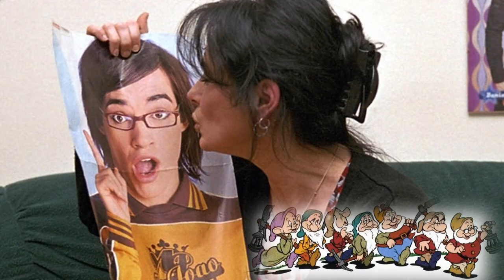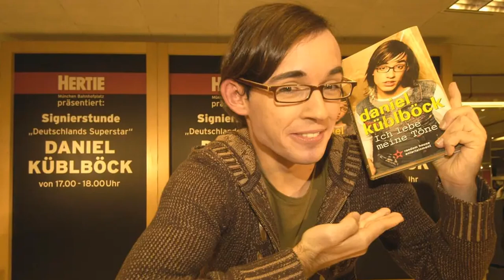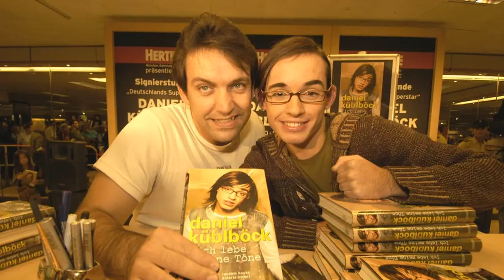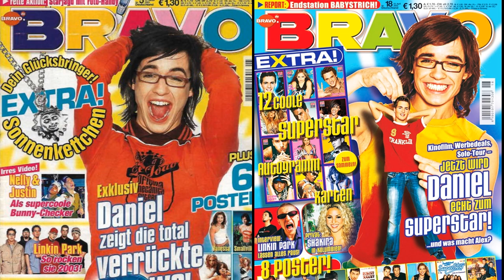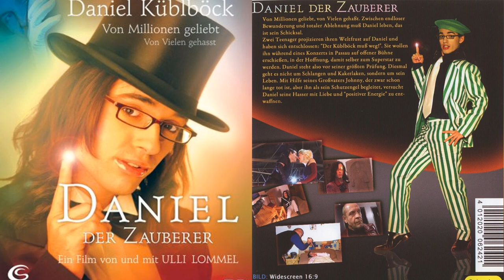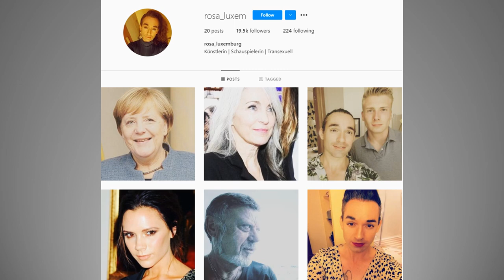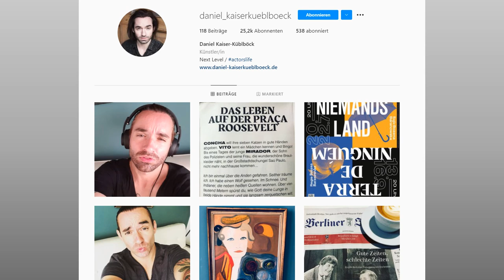Pop Singer Vanished at Sea | The Disappearance of Daniel Küblböck | True Crime Documentary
Daniel Dominik Kaiser-Küblböck was born on 27 August 1985 and rose to popularity the television talent show Deutschland sucht den Superstar in 2003. In September 2018, he went missing at sea off Canada while travelling on a cruise ship. He was declared dead on 10 March 2021.